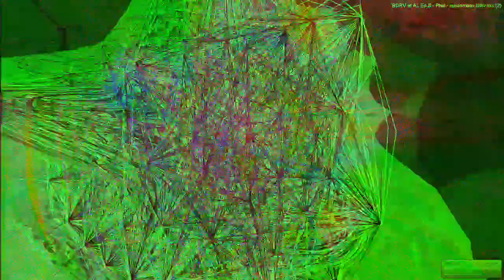Movie 22 12 15 12h23m34s video 66 of the 20 minute video set *Photosensitivity Warning*